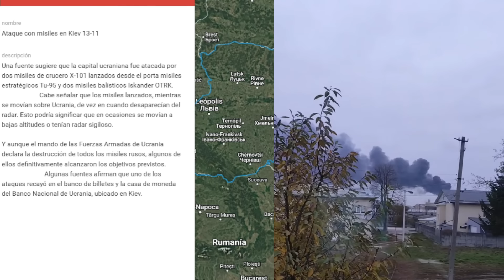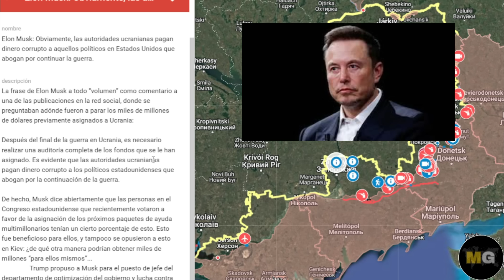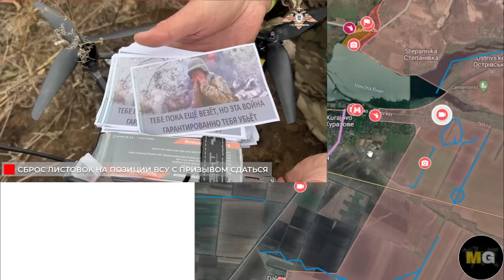RUSOS CAPTURAN ILLINKA EN KURAJOVO/ AFU ESPERA ORDEN DE RETIRO/ PERDIDAS MASIVAS EN KURSK +AVANCES